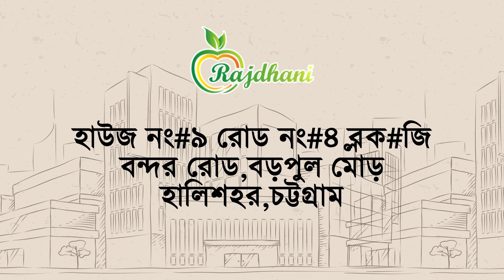আপনি কি কোয়ালিটি সম্পন্ন চা পাতা খুঁজছেন, কোথায়ও খুঁজে পাচ্ছেন না? | 01321135378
যারা চা এর কোয়ালিটির সমস্যার কারনে বিজনেসকে এগিয়ে নিতে পারছেন না!!
👉তাদেরকে আমরা দিচ্ছি ১০০% ক্যাশব্যাক গেরান্টি... /যারা চা এর কোয়ালিটির সমস্যার কারনে বিজনেসকে এগিয়ে নিতে পারছেন না!!
👉তাদেরকে আমরা দিচ্ছি ১০০% ক্যাশব্যাক গেরান্টি... /
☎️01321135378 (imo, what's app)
আপোষহীন মান ও ফ্লেভার সমৃদ্ধ রাজধানী চা
অনলাইনে নামে বেনামে বাজার পেকেটের BSTI অনুমোদনহীন পেকেটের চা ক্রয় করে ঠকছেন এবং দীর্ঘ মেয়াদী পরিকল্পনা করে বিজনেস করতে পারছেন না!! তাদের পাশে আছে বর্তমান বাংলাদেশের টি বোর্ডের প্রকাশিত ১১ নাম্বার পজিশনের রাজধানী টি কম্পানি.
👉রাজধানী টি ব্র্যান্ডে যেসব চা পাচ্ছেন...
✅রাজধানী গোল্ড দানাদার
✅রাজধানী সুপার ক্লোন vip দানাদার
✅রাজধানী ক্লোন চা  দানাদার
✅রাজধানী বিওপি চা  দানাদার
✅রাজধানী ব্ল্যাক টি (মিডিয়াম ও বিওপি)
▶️ রাজধানী সুপার ক্লোন সিডি চা
▶️ রাজধা গোল্ড সিডি চা
▶️ রাজধানী ক্লোন ২৫০ সিডি চা
▶️ রাজধানী গোল্ড ডাস্ট চা
▶️ রাজধানী বেস্ট লিফ ডাস্ট চা
▶️রাজধানী ক্লাসিক  ১০/২০/৫০/১০০ গ্রাম
👉আমাদের কাছে আরো পাচ্ছেন, লুজ বস্তার BOP, GBOP, OF, GOF, FOF,  PF, PD, RD, DUST, CD  চা-পাতা সীমিত লাভে পাইকারি বিক্রয় করে থাকি। অর্ডার করতে...
👉আমাদের সার্ভিস সমুহ...
☑ কন্ডিশনে অর্ডার করার সুবিধা।
☑ ব্যাংকিং লেনদেনর সুবিধা।
☑ প্রতি ১০০ কেজিতে কুরিয়ার চার্জ ফ্রি (শর্ত অনুযায়ী)।
☑ (৪৮-৭২) ঘন্টার মধ্যে সারাদেশে পণ্য ডেলিভারি।
☑ ডেমেজ পণ্য সম্পূর্ণ ফেরতযোগ্য।
☑ ডিলারদের জন্য রয়েছে আইডি কার্ড।
☑ ডিলারশীপ এগ্রিমেন্ট (চুক্তিপত্র)।
☑ ডিলারদের জন্য মাসিক ও বাৎসরিক অফার।
☑ বিশেষ টার্গেটে মোটরসাইকেল সহ নানান অফার।
☑ অর্ডার নেওয়ার মেমো বই ও ক্যাটালগ।
☑ ডিলারদের জন্য আকর্ষণীয় টি শার্ট।
☑ সময় অনুযায়ী টি স্টল (দোকানদারদের) জন্য অফার।
☑ কোম্পানির পক্ষ থেকে বাৎসরিক ভ্রমণ (ট্যুর)।
☑ এছাড়াও রয়েছে আরো নানান সুযোগ সুবিধা।
✅ডিলার নিতে ও লুজ বস্তার চা-পাতা পাইকারি নিতে সরাসরি যোগাযোগ করুন.
✅রাজধানী গোল্ড দানাদার
👉আমাদের সার্ভিস সমুহ...
☑ ব্যাংকিং লেনদেনর সুবিধা।
☑ ডিলারশীপ এগ্রিমেন্ট (চুক্তিপত্র)।